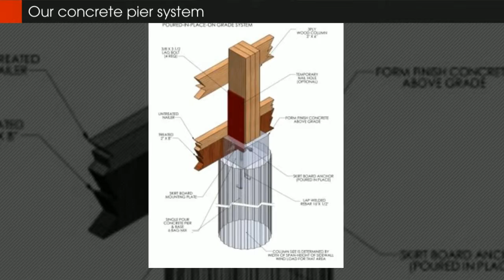Building Construction Company Gilman City, MO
The Owners of Generational Buildings, LLC have applied their expertise to the construction business for over 30 years. What sets us apart from the rest? Not only are our construction products guaranteed to prevent rot and decay for generations, but our Concrete Pier System post frame is an innovation unlike any other. The Concrete Pier System, a low cost permanent alternative, is not only a low cost option, but a green option for your building package. The Generational Buildings pier bracket in this system also assures building code compliance, making your construction process smoother. Let us relieve some of the load for you.